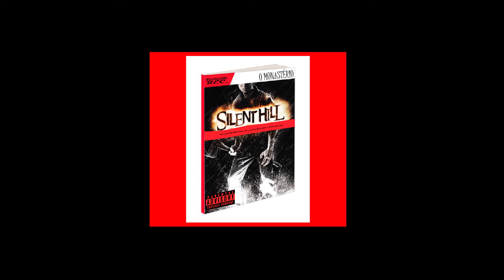O Monastério - Sillent Hill (Prod. Tirano Sarro Rec.)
Primeira faixa do EP: O Monastério produzida por @tiranosarrorec.

Ouçam o som e deixe seu comentário sobre o que achou da track, toda opinião é bem vinda.

Produção: @tiranosarrorec

Facebook Perfil - Monge thugz e Brenno Sajermann
Pagina do facebook - Monge thug

Facebook Pagina -
O Monastério